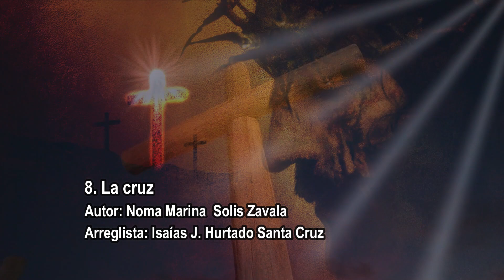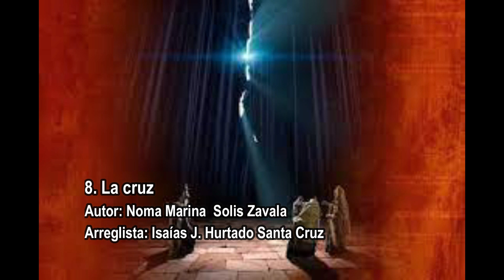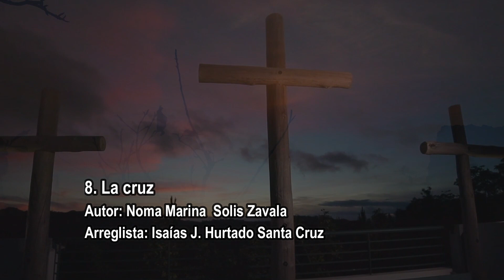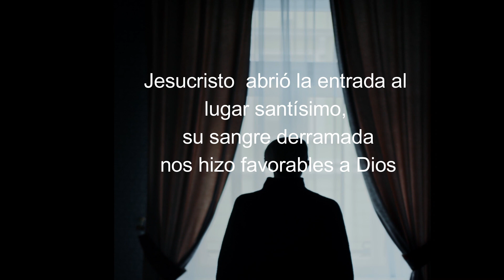8 . LA CRUZ - Norma Marina Solis Zavala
Canción:  8. La Cruz
Autor: Norma Marina Solis Zavala
Arreglo musical: Isaías J. Hurtado Santa Cruz
Poema publicado en el libro: Poemas de vida Realidad, fantasía, imaginación. (2022)